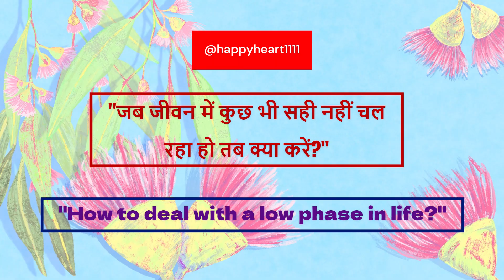How to Deal with a Low Phase in Life? | जब जीवन में कुछ भी सही नहीं चल रहा हो तब क्या करें?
Hello!
Happy Hearts,
In this video I have explained the reason for difficult times in our life & ways to deal with such situations. This video will guide you towards a mindset that can help you make this challenge or slump in your life into a great opportunity.